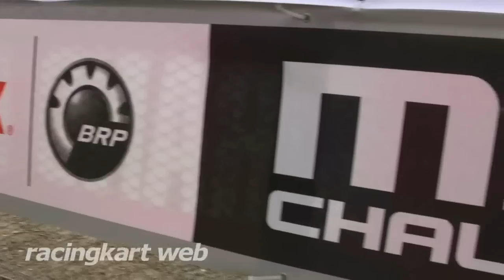ROTAX GRAND FINALS 2011 vol.2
ROTAX MAX CHALLENGE GRAND FINALS 2011 @ AL AIN RACEWAY - AL AIN / UAE 23.-26. NOV. 2011